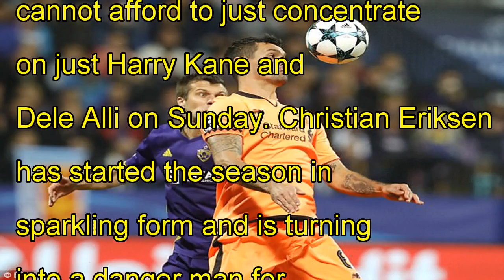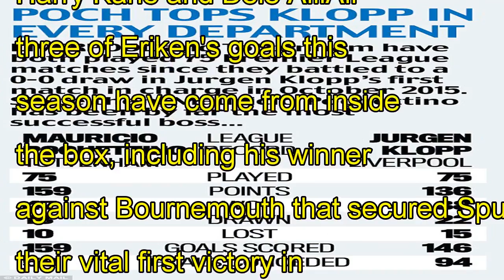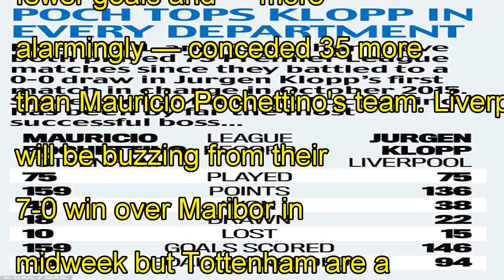Jamie redknapp: eriksen is turning into tottenham's danger man